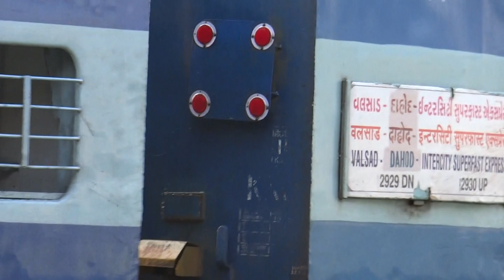BRC WAP-4E led Surat bound SF enters Vadodara Jn. !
An unknown express led by BRC WAP-4E #22280 at PF #2 of Vadodara Jn.
Location - Vadodara Jn., Gujarat.
Follow on ;